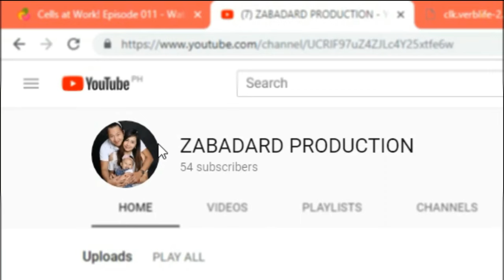OPPO Reno8 5G - Dimensity 1300/ 256gb/ 8+5gb ram/ Ultra Steady/ 60fps/ 4k Resolution (BAGONG ANAK)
Product Features:
- Dual Sony IMX709 sensors
- 32MP Selfie Camera
- 80W SuperVOOC

Dimensions/Weight
Height: About 160.0mm
Width: About 73.4mm
Thickness: About 7.67mm
Weight: About 179g

Basic Parameters
Color: Shimmer Gold, Shimmer Black
Operating System: ColorOS 12.1 based on Android 12
Battery: 4500 mAh/17.41 Wh (Typical) with Long Lifespan 80W SuperVOOC
Fast Charge: Supports 80W SuperVOOCTM, 65W SuperVOOCTM, 50W SuperVOOCTM, VOOC, PD (9V/2A), QC (9V/2A)
RAM: 8GB
Storage: 256GB
SoC: MediaTek Dimensity 1300 Octa Core, Up to 3.0Ghz
GPU Model: ARM G-77 MC9 3D Graphics@866 MHz
Biometrics: Supports In-Display Fingerprint and Facial Recognition

Display

Size: 6.4‘’
Screen Ratio: 90.8%
Resolution: FHD (2400 x 1080)
Refresh Rate: Maximum: 90 Hz
Touch Sampling Rate: Maximum: 180 Hz (2 fingers); Default: 120 Hz (5 fingers)
Colour Gamut: Vivid: 97% NTSC; 95% DCI-P3 (Coverage) / Gentle: sRGB
Brightness: Typical value of 430 nits, with a maximum of 600 nits in sunlight (typical), and a local peak brightness of 800 nits.
Panel:  AMOLED (Rigid screen)

Camera

Rear:
50MP Main camera: Sony IMX766, 1/1.56"; f/1.8; FOV 86°; 7P lens; AF; closed-loop focus motor
8MP Ultra Wide-angle camera: Sony IMX355, f/2.2; FOV 112°; 5P lens; FF
2MP Macro camera: FOV 89°; 3P lens; FF

Front:
32MP Sony IMX709, 1/2.74"; f/2.4; 32MP (f/2.4); FOV 85°; lens: 5P, FF

Shooting Mode
Rear: Photo, Portrait, Night, Panoramic, Pro, Sticker, Dual-view video, Macro, Text scanner, Time-lapse, Slow-mo, Extra HD
Front: Photo, Portrait, Night, Panoramic, Sticker, Video, Dual-view video, Time-lapse

Rear:
Rear camera supports up to 4K (30 fps), 1080P@60fps (default), 1080P@30fps, 720P@60fps, and 720P@30fps

Slow motion video: 1080P@120fps and 720P@240fps

Front:

1080P/720P@30 fps, default: 1080P@30 fps (Retouch: turned on by default)
Supports video stabilization at 1080P@30fps
Does not support zoom or slow motion

Connectivity

WLAN: Wi-Fi 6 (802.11ax), Wi-Fi 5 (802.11ac), 802.11a/b/g/n/; Wi-Fi 2.4 GHz, Wi-Fi 5.1 GHz, Wi-Fi 5.8 GHz;
Wi-Fi Display and Wi-Fi tethering; 2×2 MIMO; 8 Spatial-stream sounding MU-MIMO
Bluetooth Version: Bluetooth v5.3
Bluetooth Audio Codec: SBC, AAC, aptX HD, and LDAC
USB Interface: USB Type-C
Earphone Jack: Type-C
NFC: Supports reading from and writing to 13.56 MHz NFC cards; Supports NFC-SIM cards (for SIM 1 only) and HCE

Cellular Network
SIM card 1 & SIM card 2

SIM card 1:
2G: GSM 850/900/1800/1900 MHz
3G: UMTS (WCDMA) bands 1/2/4/5/6/8/19
4G: TDD-LTE bands 38/39/40/41 (194 MHz)
4G: FDD-LTE bands 1/2/3/4/5/7/8/12/17/18/19/20/26/28ab5G: n1/3/5/7/8/20/28/38/40/41/77/78

SIM card 2:
2G: GSM 850/900/1800/1900 MHz
3G: UMTS (WCDMA) bands 1/2/4/5/6/8/19
4G: TDD-LTE bands 38/39/40/41 (194 MHz)
4G: FDD-LTE bands 1/2/3/4/5/7/8/12/17/18/19/20/26/28ab
5G: n1/3/5/7/8/20/28/38/40/41/77/78

Sensors
Geomagnetic sensor
Light sensor
On screen proximity sensor
On screen optical sensor
Accelerometer
Gravity sensor
Gyroscope
Step recording function supported

Phone x 1
Charger x 1
USB data cable x 1
SIM Ejector Tool x 1
Safety Guide x 1
Quick Guide x 1
Protective Case x 1